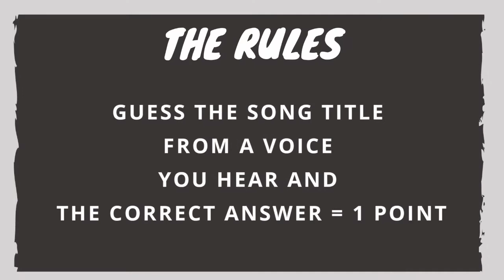GUESS KPOP SONG BY ONE SOUND STRAY KIDS #2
Annyeong

Kpop game
Kpop games
Kpop game guess the song
Guess kpop
Kpop test
Kpop challenge
Kpop challenges
Tebak kpop song
Tebak lagu kpop
Tebak kpop idol
Idol kpop game
Idol kpop games
Kpop game song
Kpop quiz
Kpop quiz song